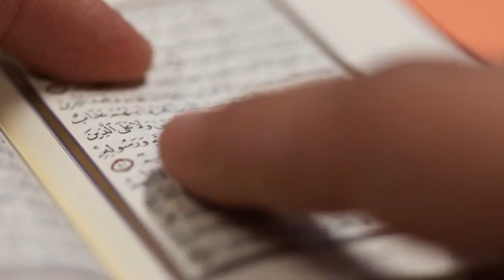Itidal kia hay ? | کیا نماز اعتدال کے ساتھ پڑھنی چاہیۓ؟ | better life islamic advise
Assalamualikum wellcome to my channel better life islamic advise
I am abdulkhaliq from pakistan
I show in this video  Itidal kia hay? | کیا نماز اعتدال کے ساتھ پڑھنی چاہیۓ؟
I will show islam in all videos
better advice of islam
Urdu islami bayyan
islami waqiat urdu main
qurani waqiat urdu main